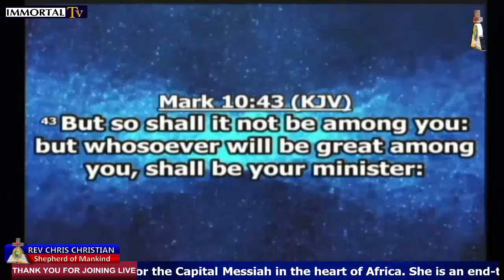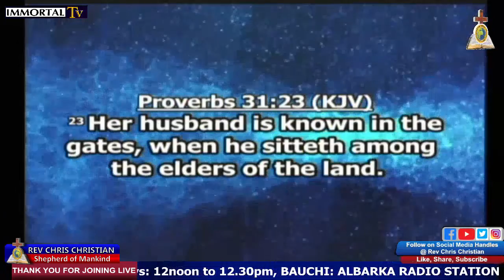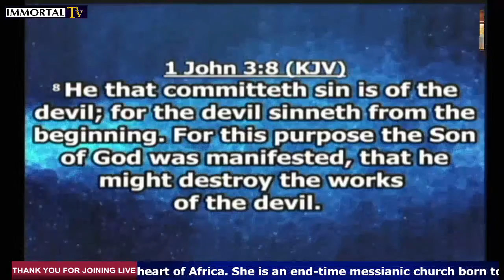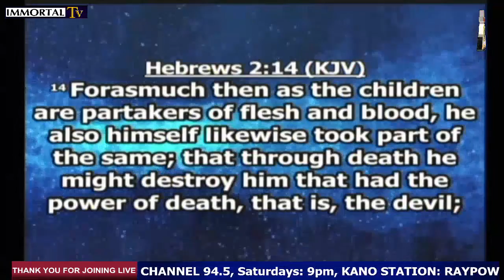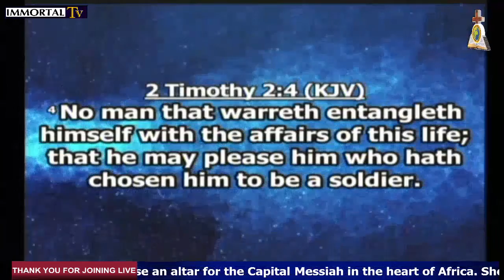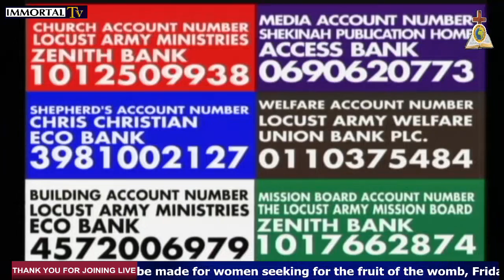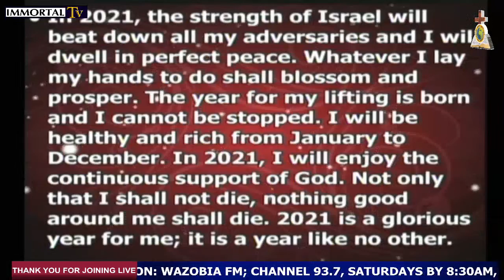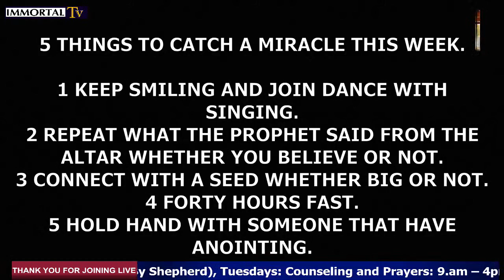Rev. Chris Christian | SERVING YOUR WAY TO THE TOP